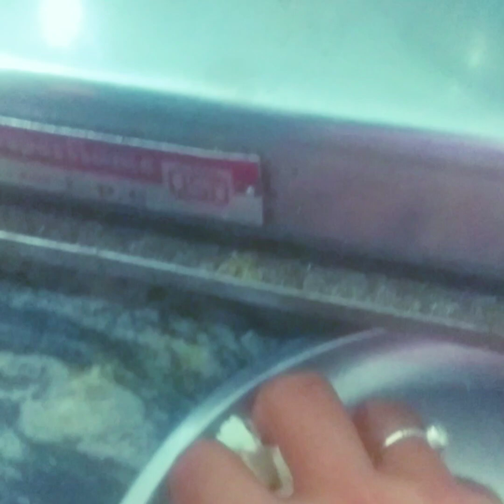घर पर वनाए चीली पनीर